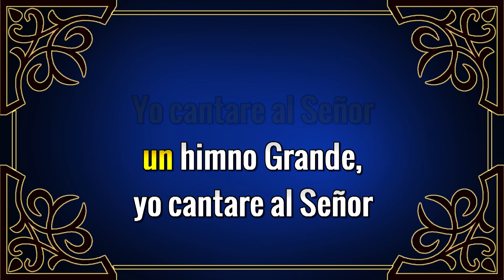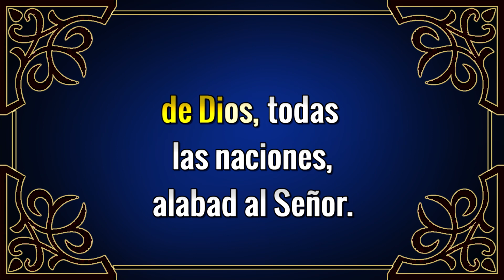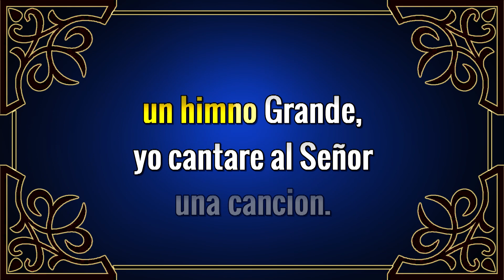Karaoke Yo Cantaré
Autor: Kairoi